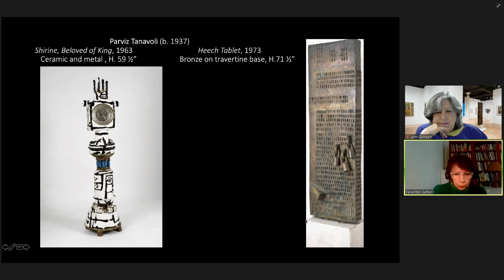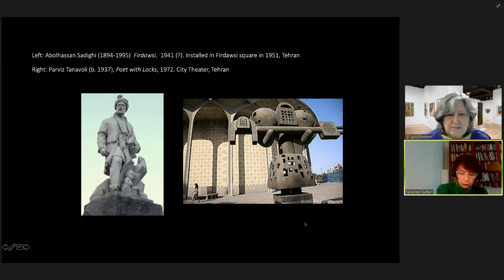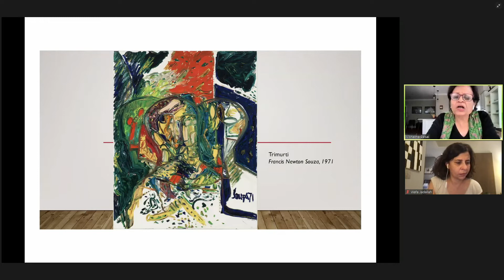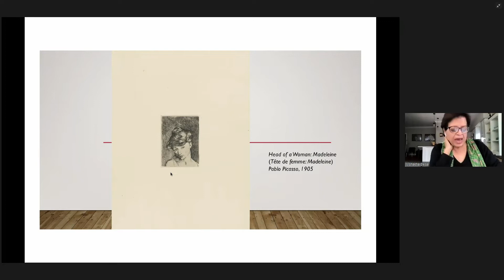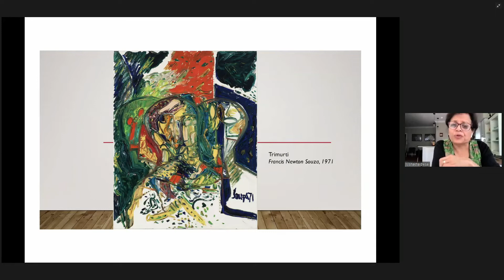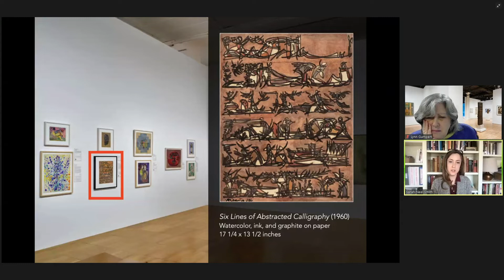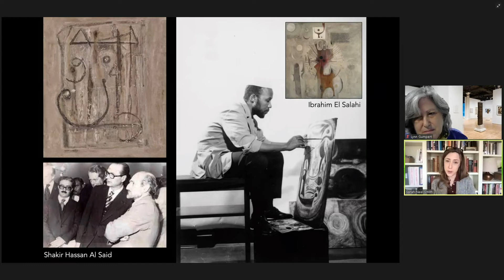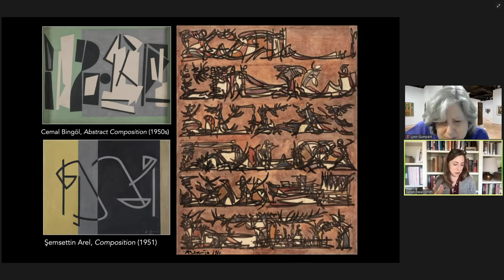Geographies of Modernism; Considering the Modern Through India, Iran, and Turkey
Canonical studies of modern art continue to assume “Western” art as the “universal” modern. But modernism has always been a global enterprise, happening for different reasons at different times. In the mid-twentieth century, artists experimented with a range of artistic modes of art-making to reflect on shifts in economic, political, and social structures. As scholars today retrace the story of modernism—one that is more diverse and complex—how does this change the way we understand the history of art, and what it means to be modern?

This panel discussion is part of the program for The NYUAD Art Gallery’s presentation of the “Modernisms: Iranian, Turkish, and Indian Highlights from NYU’s Abby Weed Grey Collection” exhibition organized by the Grey Art Gallery and curated by Lynn Gumpert.

Speakers
Vishakha Desai, Senior Advisor for Global Affairs, Columbia University
Fereshteh Daftari, Scholar and Curator, Columbia University
Sarah-Neel Smith, Assistant Professor of Art History, Theory, and Criticism, Maryland Institute College of Art

Moderated by
Lynn Gumpert, Director of Grey Art Gallery, NYU

In Collaboration with NYUAD Art Gallery